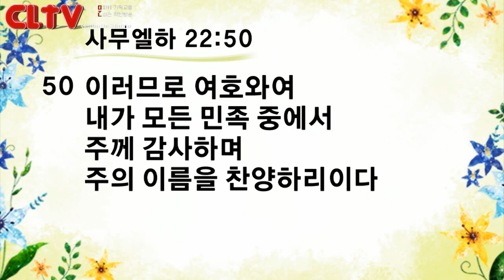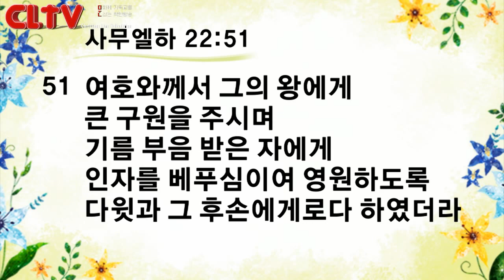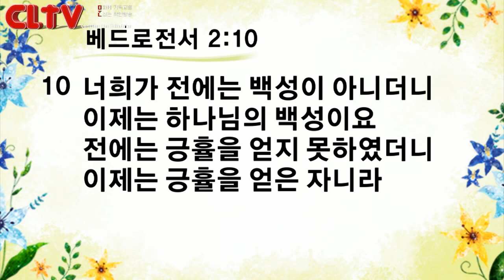CLTV파워메시지 2018.6.17 주일설교 - 신촌교회(조동천 목사) / '모든 민족의 으뜸으로 삼으셨으니'